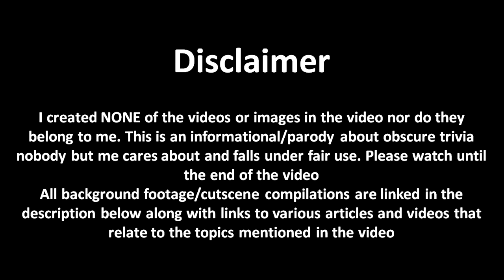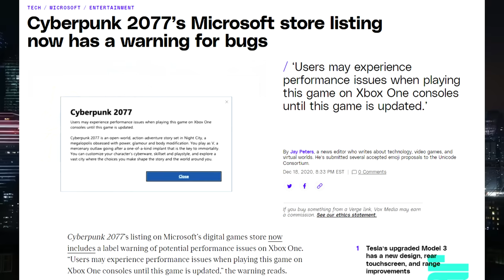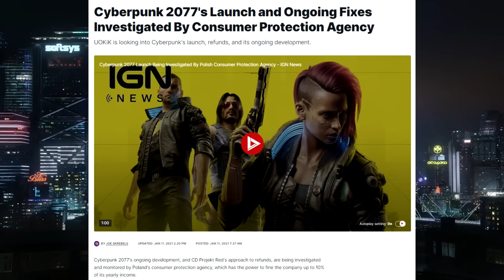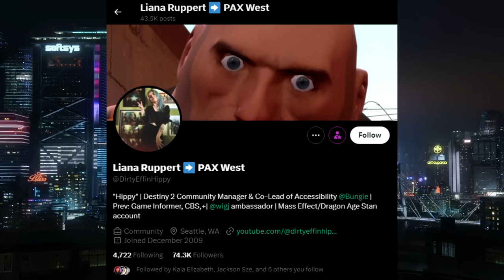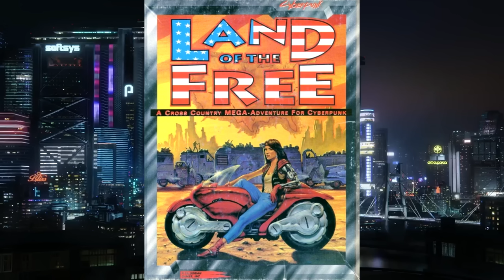The Cyberpunk 2077 Iceberg Explained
We got an iceberg to burn! Or melt, I guess.

Tried to record my own background footage but couldn't get the capture device to work. So I gave up. Technology just doesn't like me.

More info on topics:
- Liana Ruppert's article about their experience playing Cyberpunk

- Washington Post video about Liana Ruppert's experience

- article about the Mix it Up controversy

- SirMZK's video on the Arasaka Rocket Pad

- SirMZK's video on the resort

- SirMZK's video on the scrapped market

- SirMZK's video on the scrapped elevator

- mod that changes Randy's hosptial photo

- V flirting with Blue Moon

- TagBackTV's video on David's jacket

- article about the cut third person cutscenes

- videoes of the cut train system

- video on the Demolition Man easter egg

- articles about Cyberpunk's awful launch and refunds

- post about I AM NOT ME

- Tyler McVicker's video on Cyberpunk Version 0

- article about the cancelled multiplayer DLC

- Shark R's video on Rebecca's shotgun

- xGarbett's video on the General Lee

- CraneGames' video on the Harry Potter easter egg

00:00 - Intro
00:53 - Tier I: Maelstrom
23:26 - Loading Screen 1
24:03 - Tier II: Tyger Claws
52:24 - Loading Screen 2
53:02 - Tier III: Valentinos
01:18:12 - Loading Screen 3
01:19:18 - Tier IV: Arasaka Corporation
01:40:34 - Outro